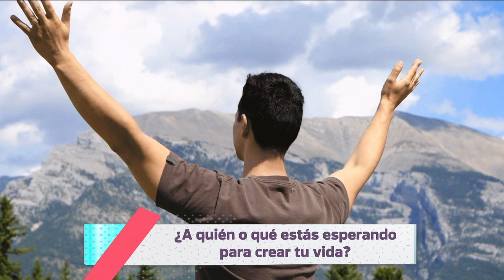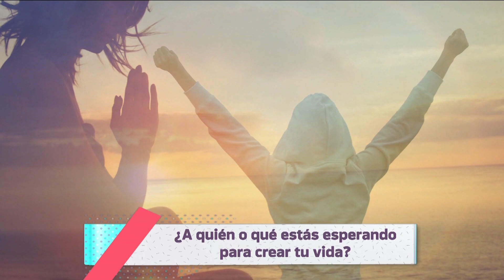¿A quién o qué estás esperando para crear tu vida?